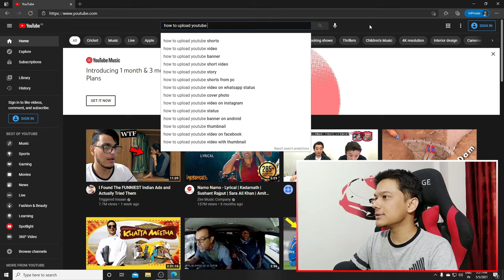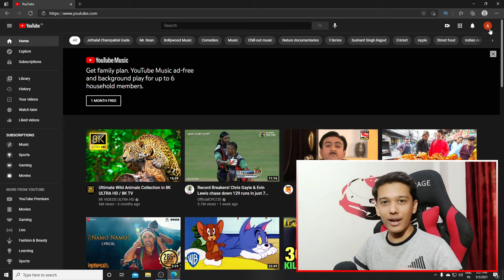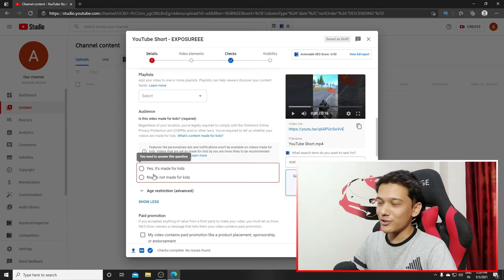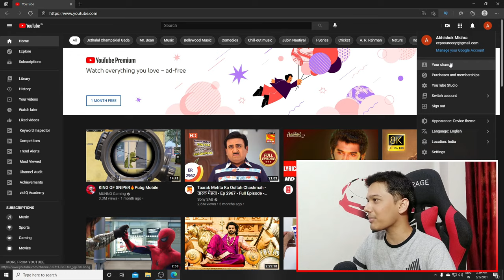How to Upload YouTube Shorts From PC / Laptop [Hindi]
How to Upload YouTube Shorts From PC. You can upload Shorts from PC, No need of mobile phone or create a short option.
Upload YouTube Shorts Without Create a Short Option.